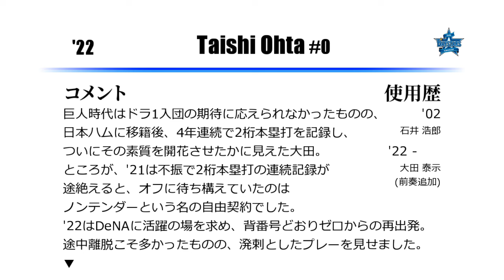横浜DeNAベイスターズ 大田泰示 応援歌 [MIDI]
大田選手のDeNA移籍後の応援歌です。
既に横浜石井浩郎の動画を投稿しており、リクエストもお断りしていましたが、
前奏追加版もやっぱり聴きたいですよね。作っちゃいました。